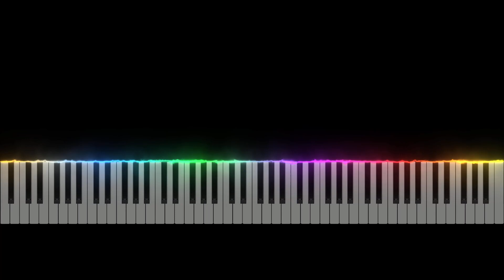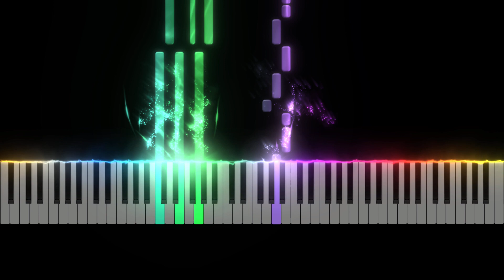Eminem😏 - Mockingbird🐦‍⬛[SLOWEST Piano 🎹 Tutorial]